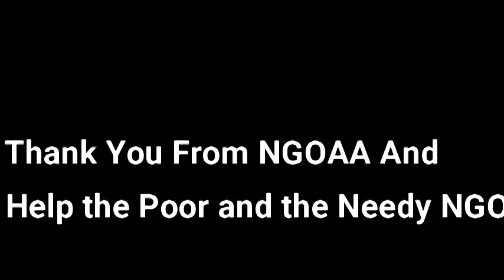"Let me be poor with them, I don't care" said Buba Jammeh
my interview with Buba Jammeh